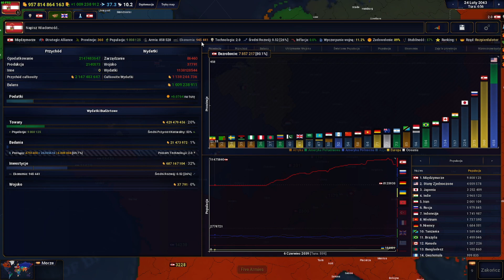AOHII | Wojna Polsko-Szwedzka